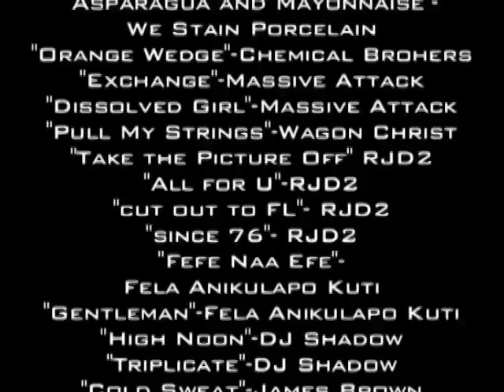Catalyst (Part 7 of 7)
Bent Vision Productions - Orlando Photography & Video Production

An hour long film made at the end of my senior year of high school about a school for delinquents. It was made as the final project for my Film & Literature class. We went a little beyond what was needed to meet the requirements.

Apologies to Peter Schnapp and Douglas Zimmer who's names were screwed up in the credits.

Music Credit Corrections: "Asparagus & Mayonnaise" by We Stain Porcelain and "Rexed" by Wagon Christ